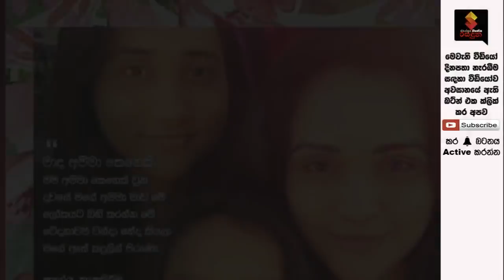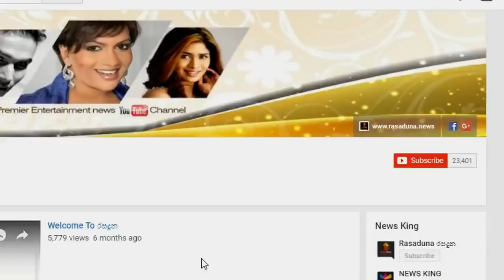තාත්තත් එක්ක ගියොත් girl friend ද කියලා අහනවා!! චන්න ගයාත්‍රි දෙපළගේ දියණිය මලීෂා...